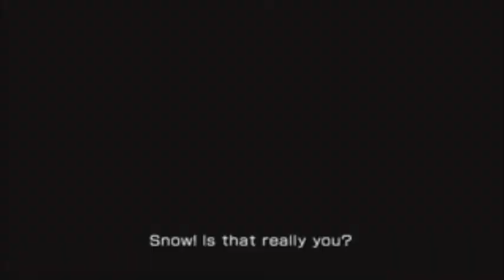Final Fantasy 13 2 Serah and Snow One More Night